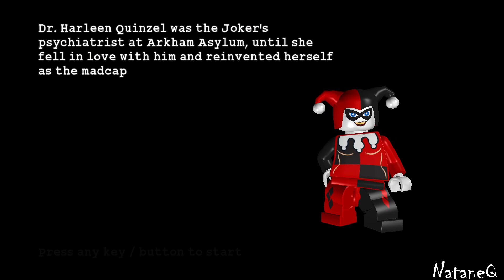Little Fun at the Big Top | LEGO Batman: The Videogame | #12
circus